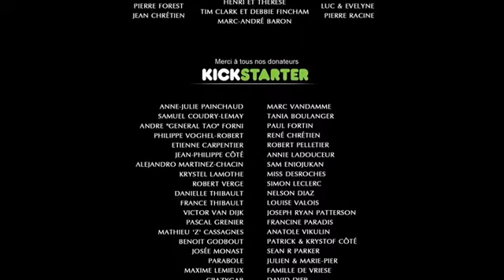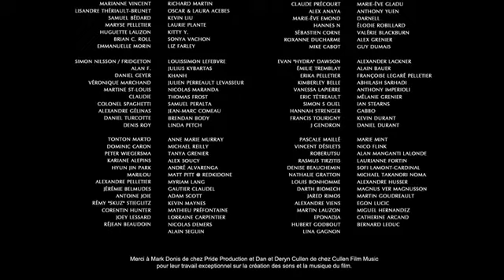"Пропасть" 2014 анимационный фильм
Описание: Фильм рассказывает историю двух энергичных путешественников, которые сталкиваются с невероятно широкой пропастью на своем пути и решают построить мост, чтобы пересечь ее.